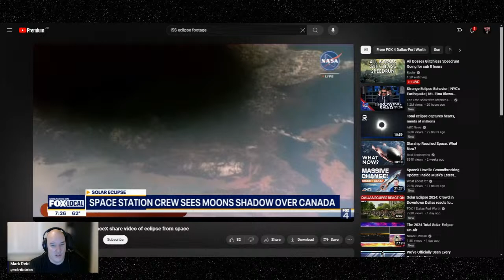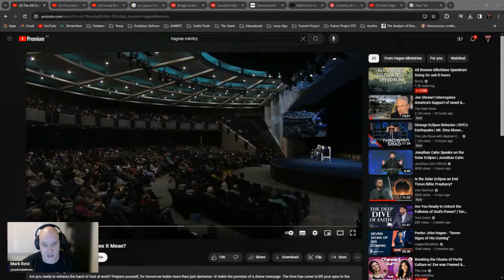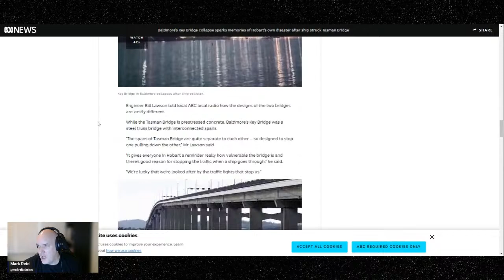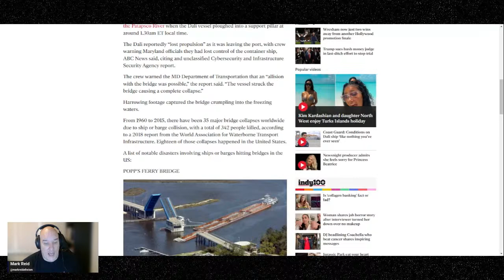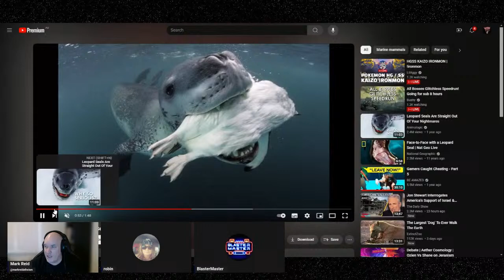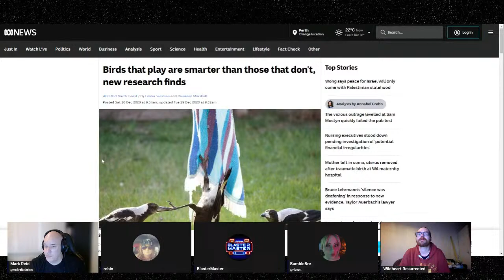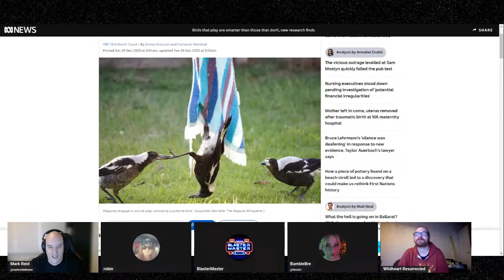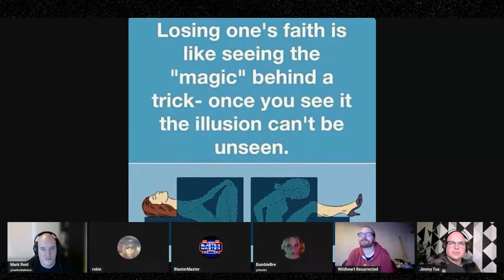ROOM RUMBLE: Is the Eclipse the End?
Have you had a cheeky Australian come into your room and ask inconvenient questions? Do you want to do the same? Well now you can, with the situation reversed...

 Room Rumbles were a format where 1 atheist, Mark Reid, would enter a theist room or a room where a discussion was happening and put forth secular humanist and atheist ideas and philosophies, sometimes arguing with the entire room. It was suggested that the format be reversed and this is the very first reverse room rumble...

(edit) There has been a lot of feedback over joining the room so I have determined the fairest way to do it is that priority is given to certain members of my community to form the backbone of the atheist room, then priority will be given to people whose rooms I have "rumbled". Then I will open spots on a first come first serve basis. I will try to rotate people in and out depending on how many people we get.

The playlist of Room Rumbles is available at:

 • Reid's Royal Room Rumble

Panelists:

Robin: @robinhood20253
BlasterMaster: @BlasterMaster80
Bre: @HiveSci & @TheTranspositions
Jimmy Tux: @JimmyTuxTv

Intro by:  @GonnaGoForIt

♫ Watch:    • ExoNova - Electro...

Swing Rabbit ! Swing ! de Amarià está posteada bajo una  licencia Creative Commons.

♫ Watch:    • Wat Dat Dee - Ele...

A Hat in Time - She Came From Outer Space [Electro Swing] de The Musical Ghost está posteada bajo una  licencia Creative Commons.

♫ Track: [Electro Swing]  Odd Chap - Danger
♫ Watch:    • [Electro Swing]  ...

Gaming Channel:    / @teknoaxelivemusi...

Bad Apple! Electro Swing está posteada bajo una  licencia Creative Commons.

 / the-musical-gh.  .

♫ Watch:    • [Electro Swing] P...

♫ Watch:

 • ElectroSwing || Glenn Miller - Doin' ...